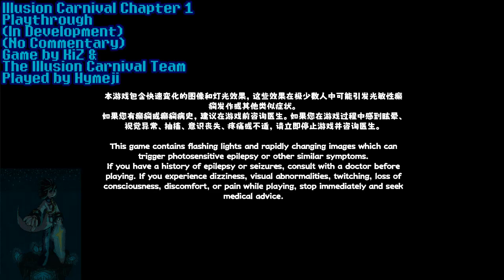[Welcome to Confettia~] Illusion Carnival Chapter 1 Playthrough (No Commentary)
Bonus Part of Replaying Some Dialogues I acciddentally skipped (I still failed to uncover the rest of the second one, in Delirinii's Dialogue during Wheel of Fortune)

(I just added the warning screen in the beginning, since either OBS, laptop or both didn't want to record that part, so please be advised on that while playing. I'm also sorry if there are a number of dialogues skipped, mainly because of don't know what's auto playing, aside from the glitched ones, panic plus skill issue, and/or both.)

Illusion Carnival is an indie adventure RPG, with Psychological Horror (and maybe a bit of Bullet Hell, with i-frame dodging) elements, where you play as a lost soul that become a black and white paper boat character, and must try to escape Confettia, and the horror it lurks. This tackles the full first Chapter, with again, unfortunate dialogue skipped, as the aformentioned statement above. I said Chapter instead of Part, as the game page says, well it will be weird to say, Part Part, but then, I've done it before anyways, just to refer the episodic nature of the game. I also edited a bit out of the long loading one, so you don't have to suffer that much from loading I guess.

Overall, this game is amazing, a lot of promising start, and a lot of interesting build ups and mysteries, especially on the characters! They are also colorful and well written. The combat can be fun, but it's also very tight, especially timing the use of the character's powers. Dodging with dash can be really satisfying as well. There might be some glitches, but not that worrying much, just be warned with the Teddy Head part as well, as I'm unsure if that was intended to happen. Writing and dialogues are also pretty good, despite their can be errors at times. Overall, this is an excellent start, and an excellent indie game. It is surprising my laptop can run this game.